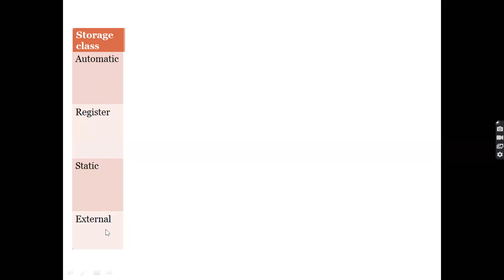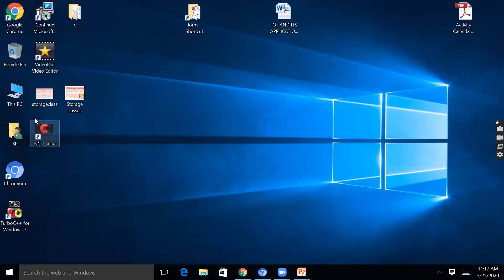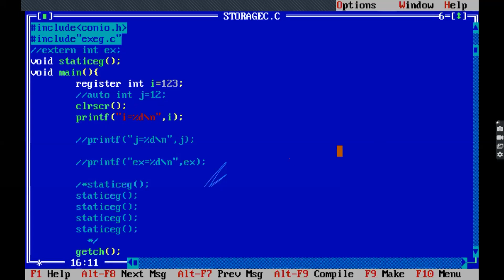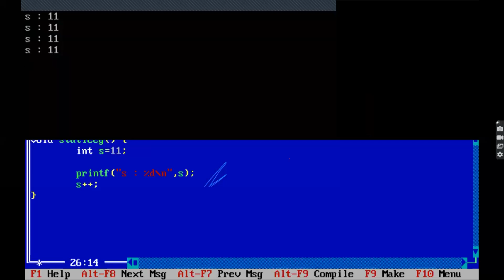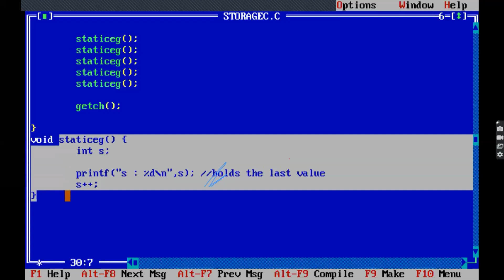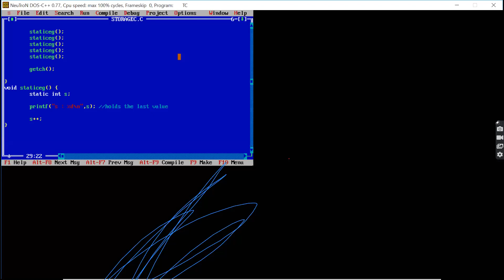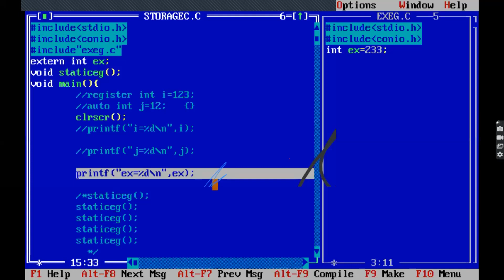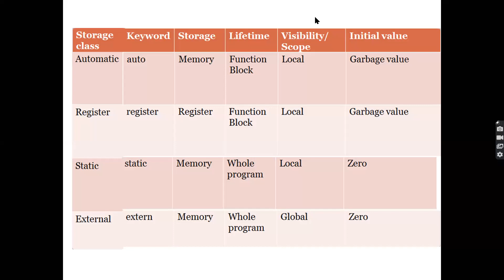Class Lecture on Storage class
This is recorded lecture on Storage class with example
Storage class example